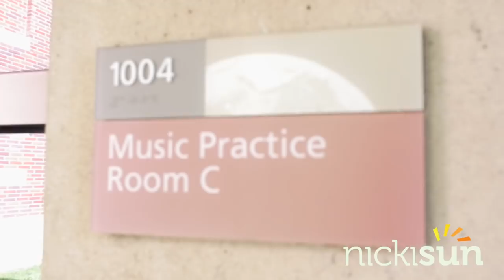Interview with Katherine Ho, Singer of Crazy Rich Asians "Yellow" (Chinese Subtitles Available)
In this next episode of "Now You Know," meet Katherine Ho--a student at USC, and the voice behind the Mandarin cover of Coldplay's "Yellow" in the major motion picture CRAZY RICH ASIANS.

We discuss everything from how she got the opportunity to sing this pivotal song and Director Jon M. Chu's letter to Coldplay to translating the lyrics in Mandarin and the impact Crazy Rich Asians had on her--all in the room where she recorded her demo!

So sit back, relax, and enjoy this in-depth interview. This interview is also available in Chinese and has closed caption English subtitles! Just click the setting wheel :)

Or, fast forward to a specific question below:
0:17 | Introduction
1:28 | The room where it happened
2:21 | Being recognized at USC
3:06 | How many times has she seen Crazy Rich Asians
3:36 | Hearing her song while watching the movie
4:36 | Being selected to sing the song
10:46 | Breaking down and translating the lyrics in Mandarin
15:41 | Talking Chinese American identity
16:44 | Discussing Jon M. Chu's letter
20:00 | Getting to know more about Katherine outside of CRA
21:14 | Majoring in Biology -- her choice or her parents?
22:16 | What's next?
23:36 | "Thank Yous"
26:38 | Shoutout to USC

Follow Katherine Ho!

Follow Nicki Sun!